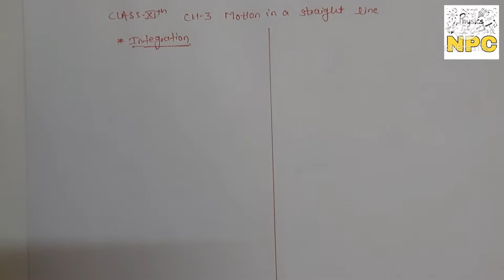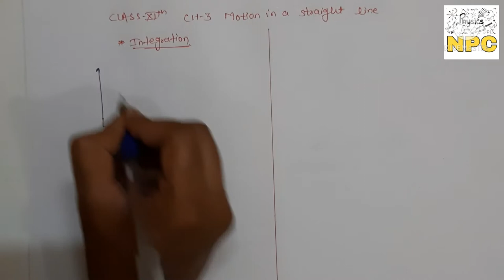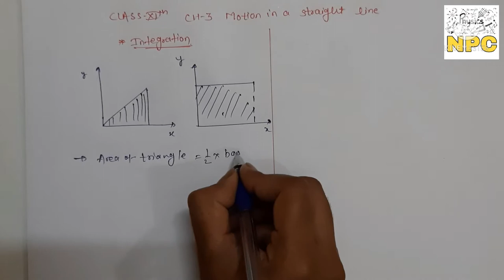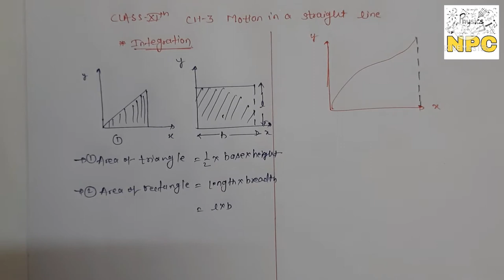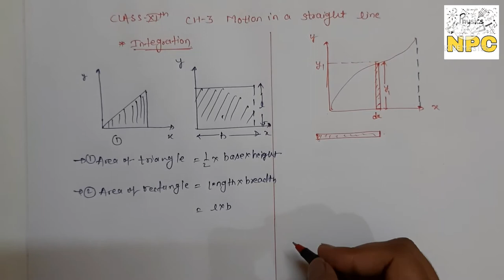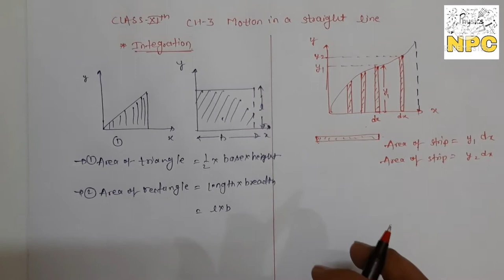03. INTEGRATION || CH-3 || MOTION IN A STRAIGHT LINE || CLASS-11TH || PHYSICS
Published on 21july

Hello everyone
Today we'll learn new concept from your chapter-3 motion in a straight line and I.e integration. and last lecture is best on Introduction and concepts of distance and displacement and differentiation. the links are

2.Potential due to a dipole

Coloumb law
Numerical problems on coulomb's law
Electric field